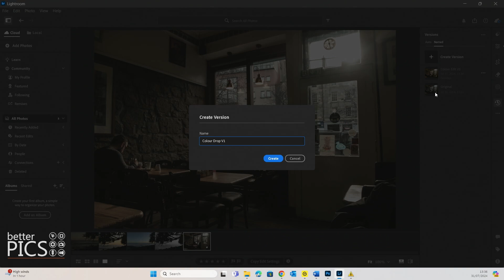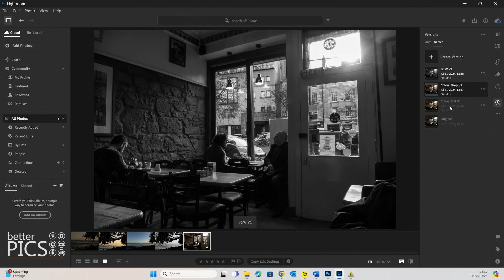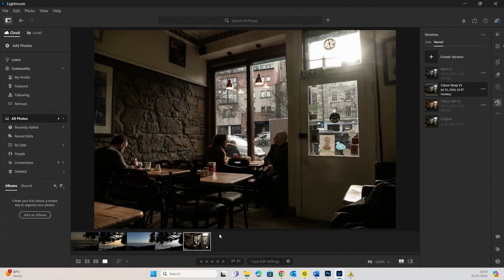Create different Versions of your images in Adobe Lightroom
Versions are a fantastic way to create different edits from the same image, without having to create different images, taking up more space on your hard drive and creating more images to navigate.

All content under ownership of Better Pics.

Ethics Statement: No payment is received for use of any software or products in this video.